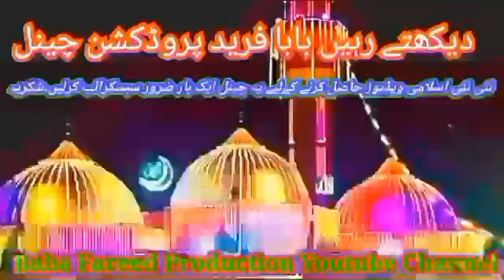میلے دنیا دے لگدے رہسن / کمال سرائیکی کلام /Best saraiki kalam/Maily duniya dy lagdy rehsan